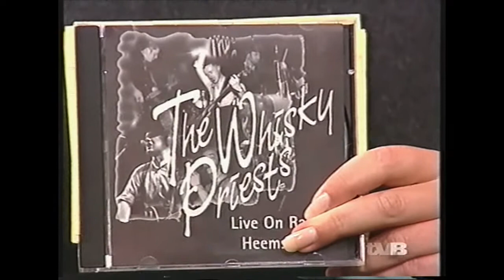The Whisky Priests, "Grosse Freizeit", TV Berlin, 9th October 1998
The Whisky Priests on "Grosse Freizeit", TV Berlin, Germany on 9th October 1998. This clip features, for the first time on You Tube, the entirety of the band's appearance, including all linking clips, 2 songs, and an interview with Gary Miller & Glenn Miller. Filmed for, and broadcast on German TV.

Includes the following items: -
Car Boot Sale
Interview with Gary Miller & Glenn Miller

The Whisky Priests line-up on this video: -
Gary Miller - Vocals, Acoustic Guitar
Glenn Miller - Accordion, Backing Vocals
Hugh Bradley - Mandola, Whistle, Backing Vocals
Andy Tong - Bass, Backing Vocal
Cozy Dixon - Drums